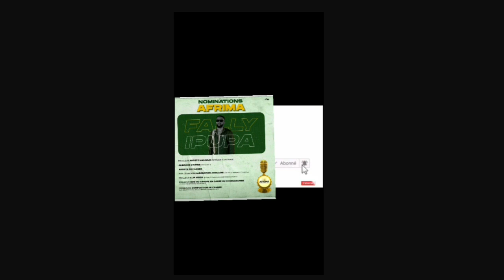INCROYABLE GIM'S VALIDE LE CONCERT DE FALLY IPUPA À LA FIKIN ET CELA FAIT LE BUZZ SUR LA TOILE GIMS.